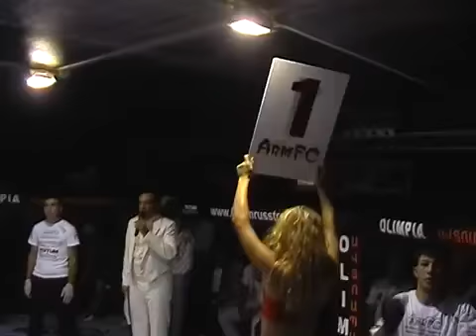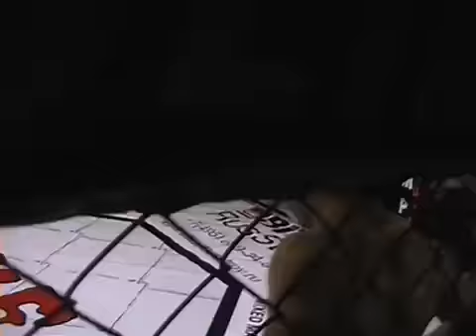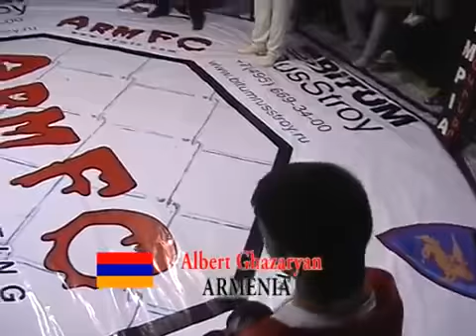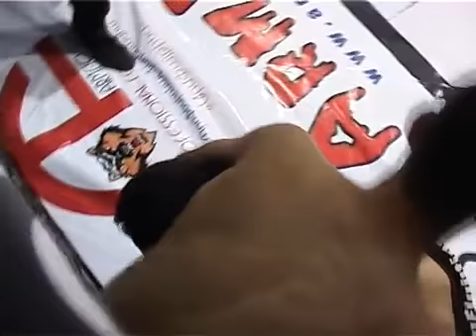ArmFC 8.MMA.Mohamad Rajabzade vs Albert Ghazaryan.HD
ArmFC 8. MMA Championship HD. Republic Armenia.Armenian vs Iran Islamic Republic.Mohamad Rajabzade vs Albert Ghazaryan.ArmFighting federation.

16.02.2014.ArmFC-12 MMA Chamiponship in Armenian from Yerevan.Club Maestro.ASHKAN MEHRDADPOOR vs ALBERT GHAZARYAN HD.ArmFC Sports .

Vahe Badalyan vs Albert Ghazaryan (GagarinFC MMA Armenia).ArmFC Sports League.ArmFC MMA Championship.K-1.MMA Federation Armenian.Republic .